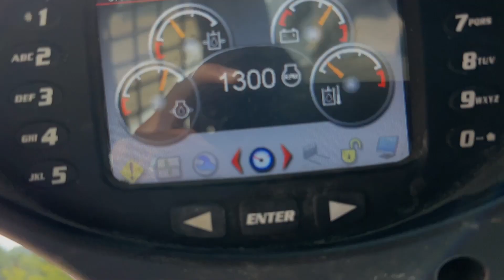2014 Bobcat S570 Skid Loader OFFSITE